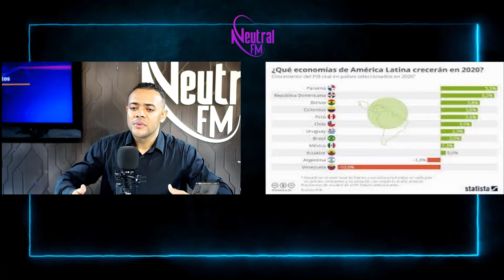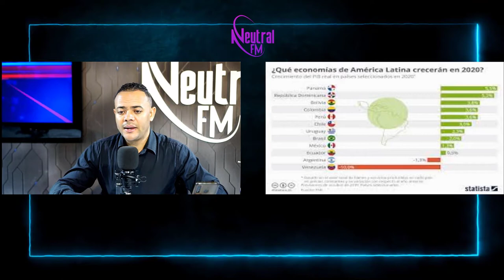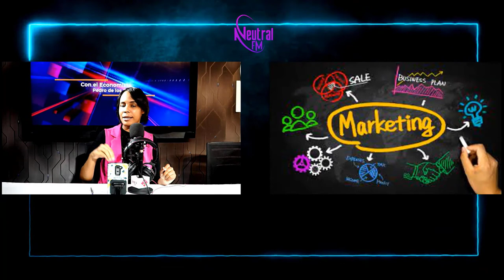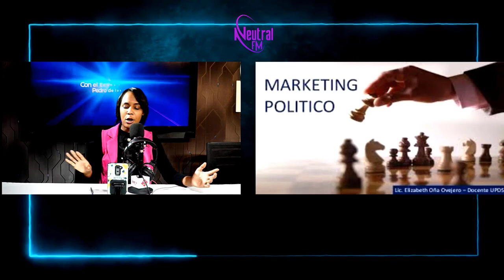Política , Económica RD